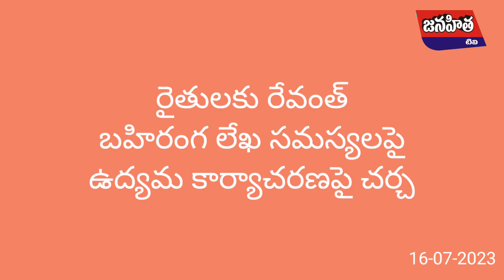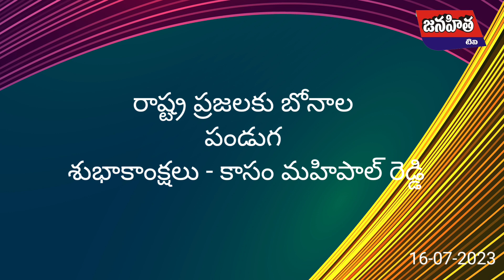హెడ్ లైన్స్ # Headlines news update#youtubevideo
news headlines contains political and general news headlines
in telugu